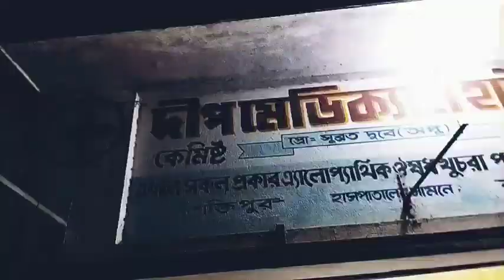।।Aj abar BOUVATAR Namontonna galam❤️❤️🔥🔥barer sobai mila।।